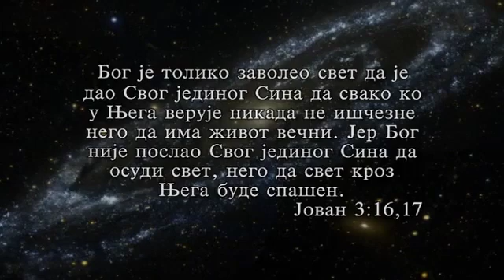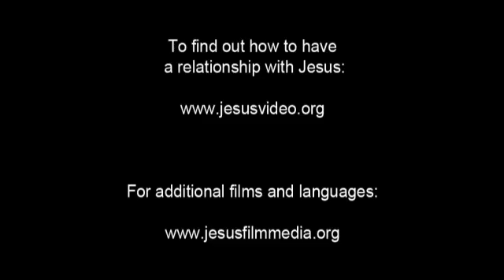Филм Јесус - Сербиан